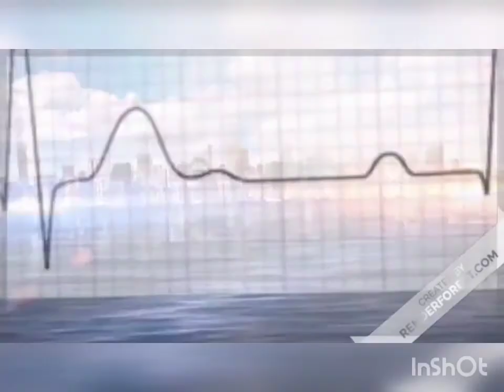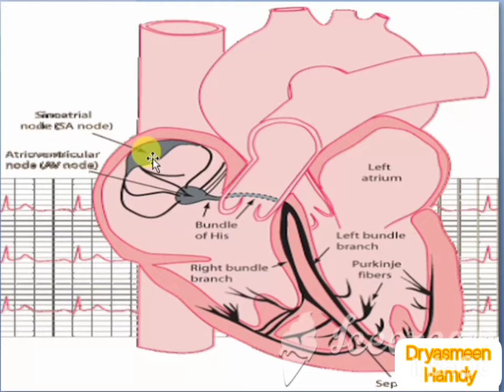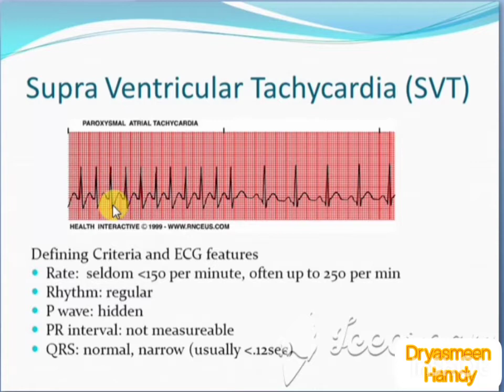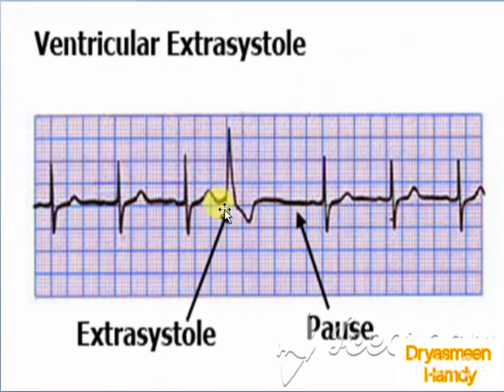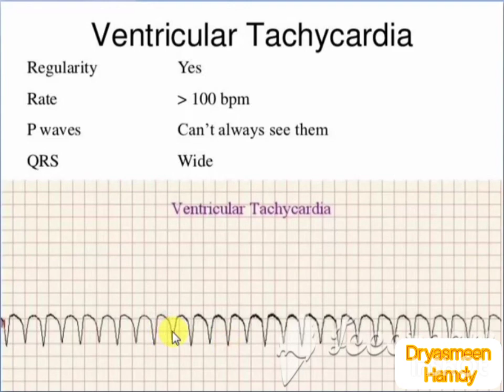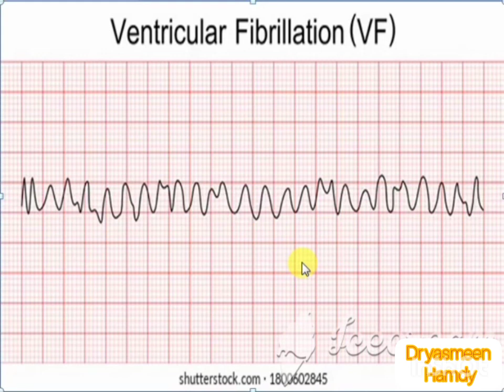🌺ECG 🦋 abnormalities (part 1) 🦋